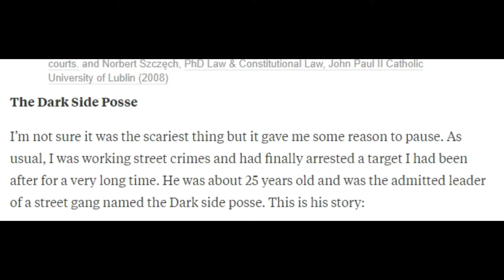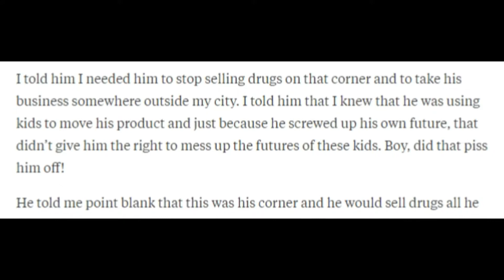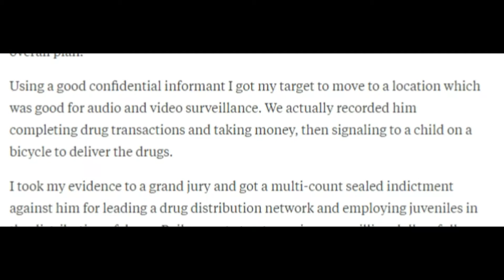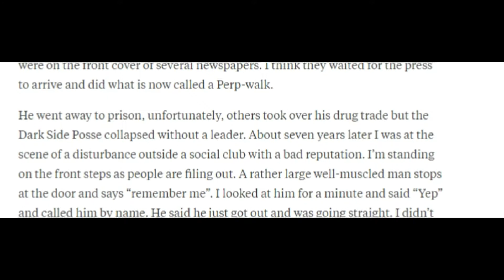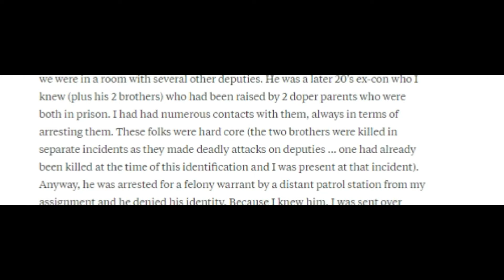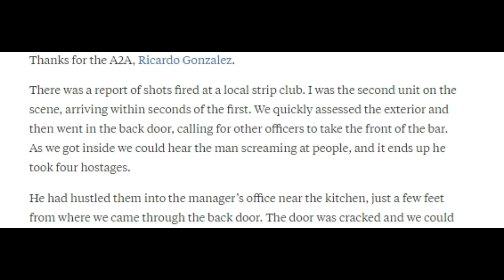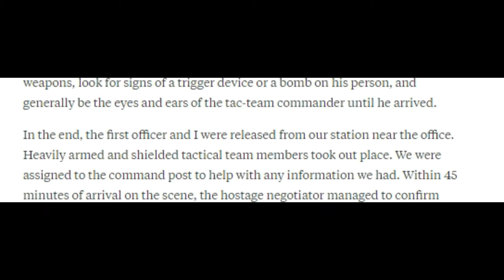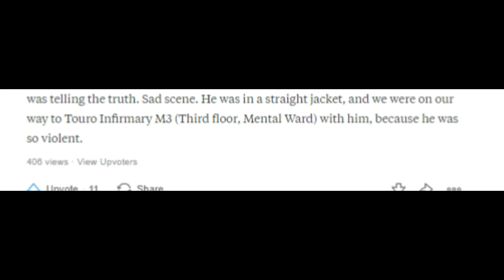scariest thing suspect said to a police officer | top quora stories | true stories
Top Quora Stories. In this episode, we are up with a cop story. Some of the scariest things a suspect said to a police officer. These stories are true and 100% real and are put forward by a professional person and are extracted from Quora.